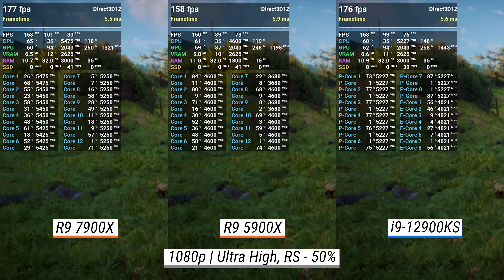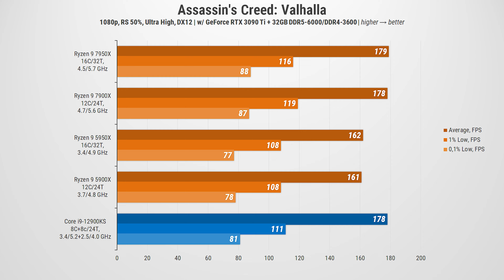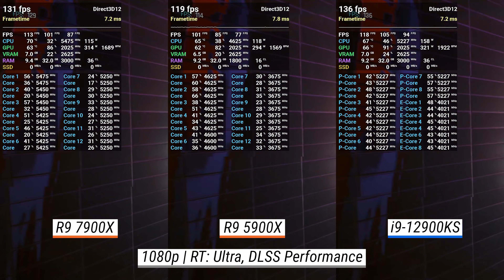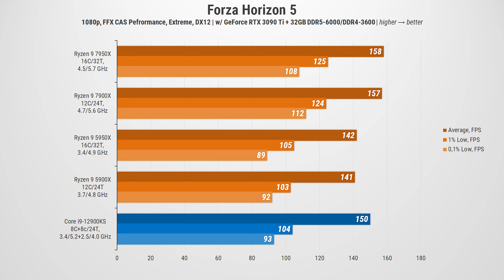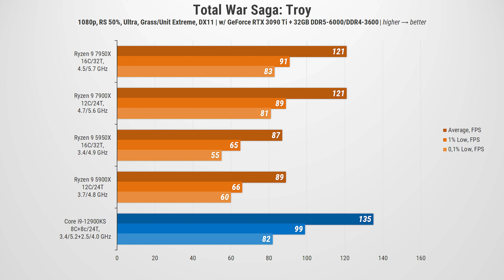Ryzen 9 7900X vs Ryzen 9 5900X vs Core i9-12900KS w/ RTX 3090 Ti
--- Test Bench ---
- CPU: AMD Ryzen 9 7900X / AMD Ryzen 9 5900X / Intel Core i9-12900KS
- MB: ASUS ROG STRIX X670E-F GAMING (WI-FI) / ASUS ROG Crosshair VIII Hero (Wi-Fi) / ASUS PRIME Z690-A
- RAM: Kingston FURY Beast DDR5-6000 CL36 2x16GB / Kingston FURY Renegade RGB DDR4-3600 2x16GB
- GPU: ASUS TUF Gaming GeForce RTX 3090 Ti OC Edition
- Cooler: be quiet! Pure Loop 2 FX 360mm
- SSD: Kingston NV2 500GB
- PSU: Seasonic PRIME GX-1000 (SSR-1000GD) 1000W
- Case: be quiet! SILENT BASE 802 Window
- Monitor: AOC U2790PQU
- OS: Windows 11 22H2

--- Timestamp ---
0:00 Intro
0:19 Gaming Benchmarks
0:23 Assassin’s Creed: Valhalla
1:13 Cyberpunk 2077
2:47 Forza Horizon 5
3:35 Troy: A Total War Saga
4:23 Synthetic tests
4:27 3DMark, Cinebench R23, etc.
5:00 Outro